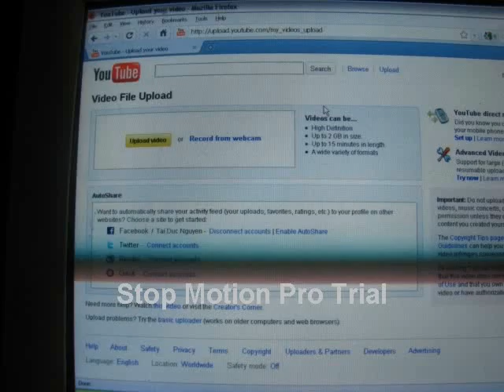Long walk :P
From my house to my cousin's  home :P pretty long but it worth it :)